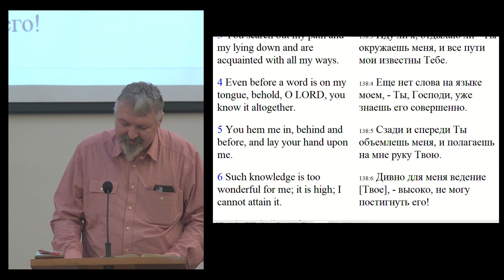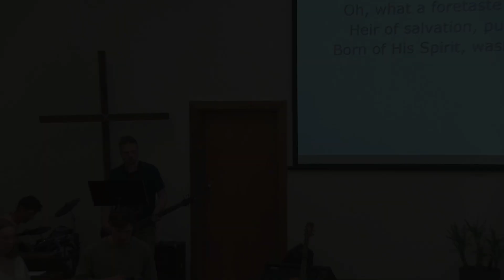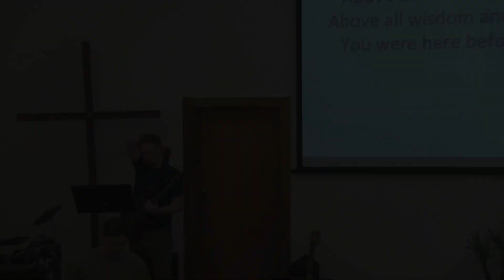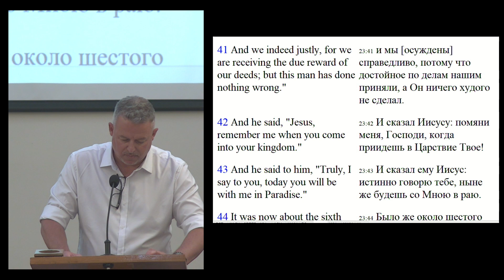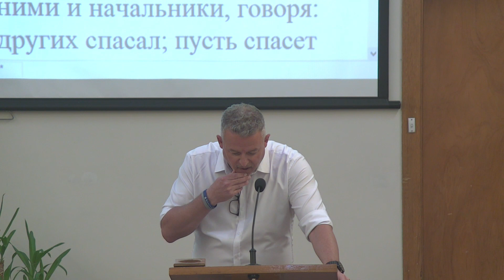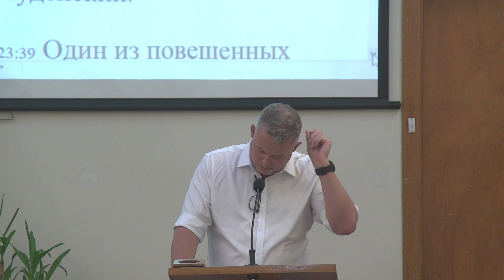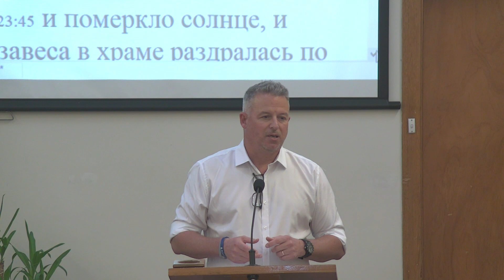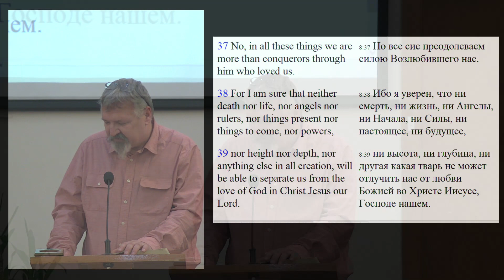Sunday Evening Church Service 17th of September 2023 SBChurch Adelaide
Message by Dane Blount